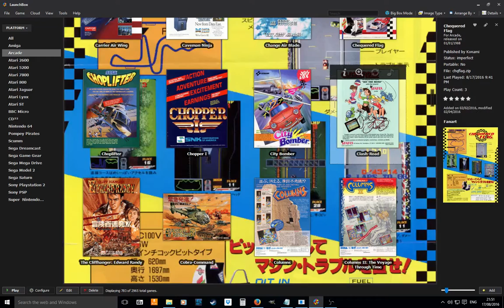City Bomber Quick Play - Arcade Mame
Quick play through of the game City Bomber running on an Arcade MAME emulator with the original sound (not some over dubbed music).
Konami released this cabinet into the arcades in 1987.